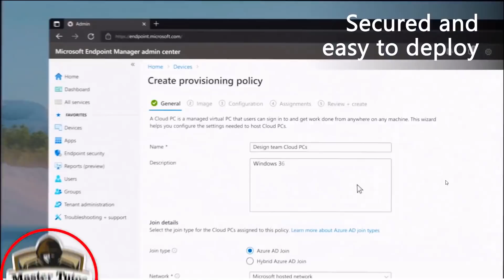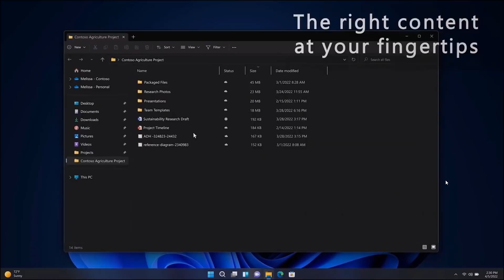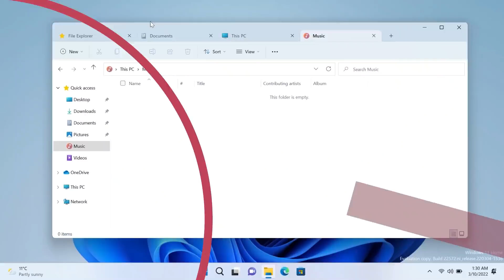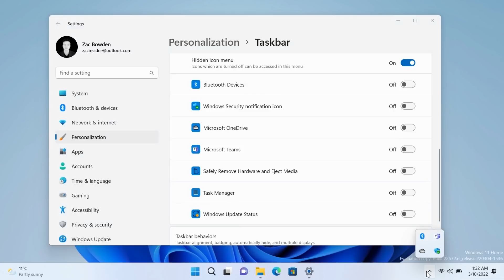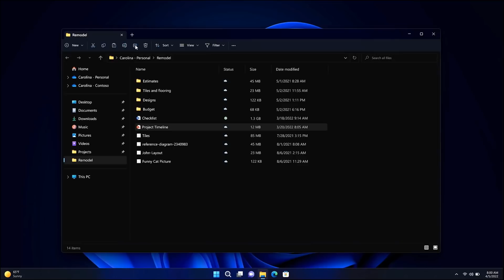😮Windows 11 SIGUE DECEPCIONANDO! / Barra de TAREAS PIERDE OTRA FUNCION!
⭐Windows 11 va a seguir perdiendo funciones importantes en la barra de tareas y esto ya se ha confirmado.